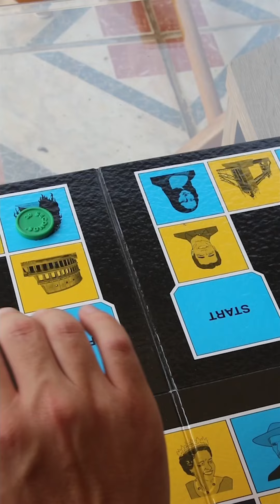Jack Sparrow and Thomas Shelby play 30 seconds